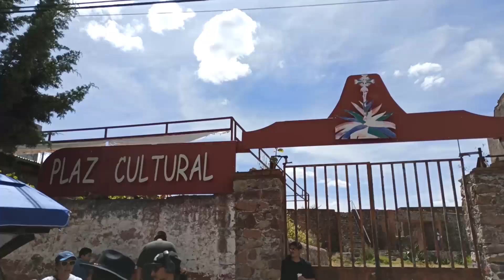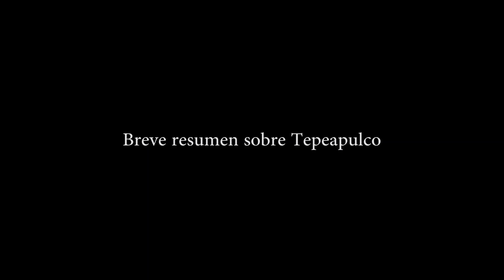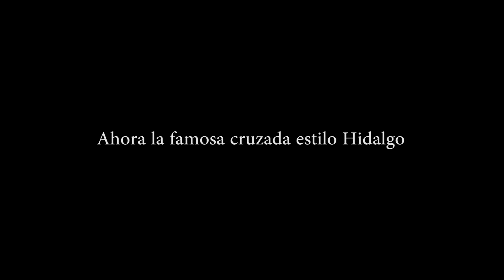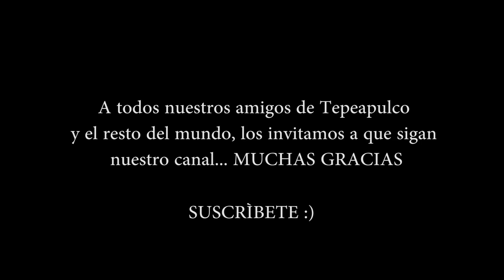Tepeapulques (Pulcápsula en Tepeapulco)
Una pulcàpsula mas.
Nos fuimos a empulcar a Tepeapulco y así de bello la pasamos... gracias a todos nuestros amigos pulqueros de la regiòn que nos trataron genial